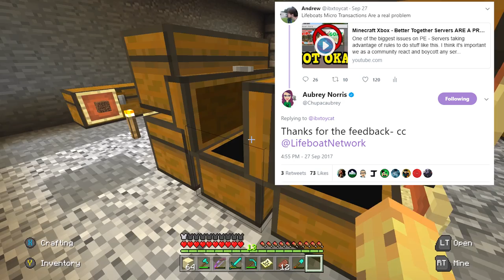Minecraft PE / Xbox HYPIXEL PE + Lifeboat Update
An Update on the hypixel situation, and the lifeboat situation